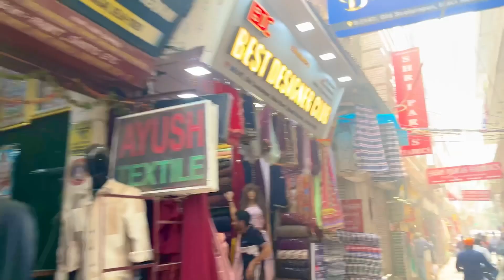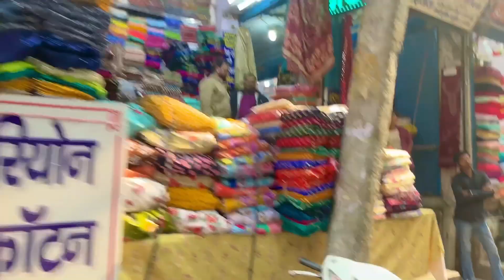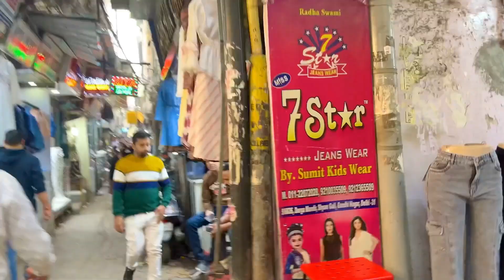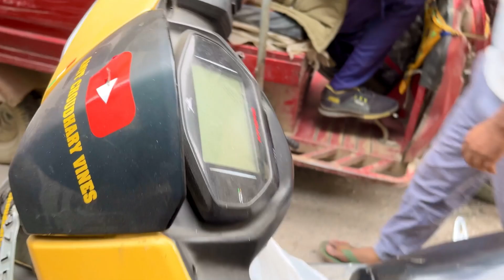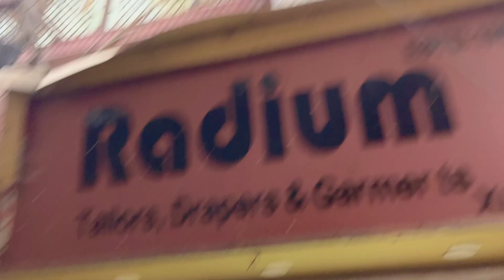Best Wedding Sherwani Market In Delhi | Fez Voy Vlog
Kese ho aap sab toh pata h n kya krna h aap logo ko vlog ko share kro like kro aur ek pyara sa apna comments kro aur jisne abhi tk channel subscribe nhi kra h wo Jldi se kr lo aur me aap logo ke liye Badiya Badiya content lata rahunga .